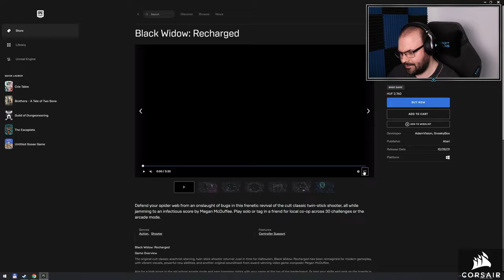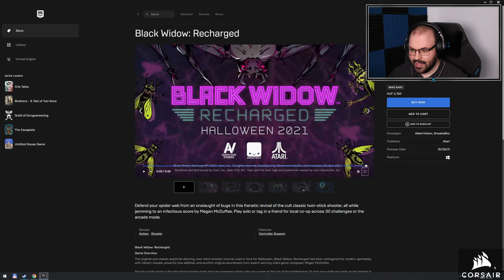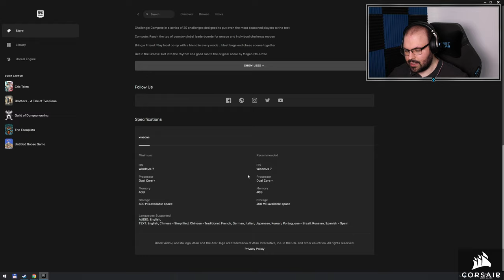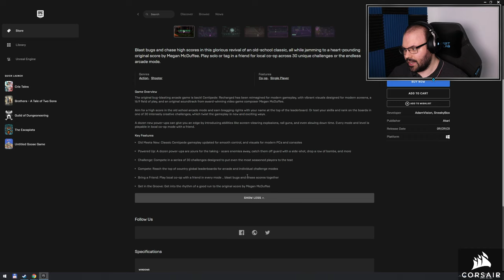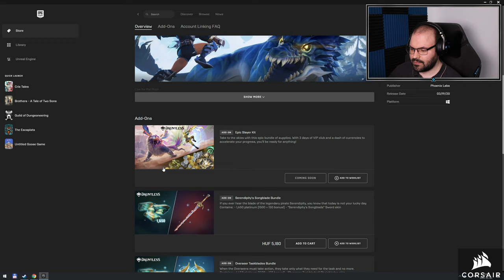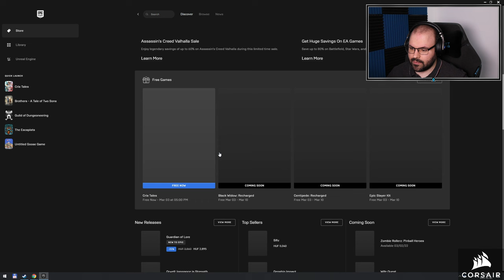🧚 Első benyomások | Cris Tales (PC - Epic Games Store)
Időbélyegek

00:00:00 - Bemutatás
00:04:35 - Beállítások
00:04:59 - Tutorial
00:11:24 - Játék
01:14:10 - Összegzés
01:19:10 - Jövö heti játékok